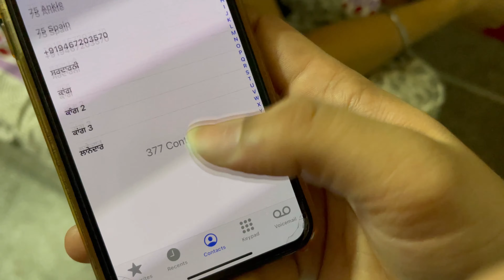Ki Sanu COVID hogya🤯?||Felling not well😢||Punjabivloger|| Vlog#53🦋❣️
Thanks